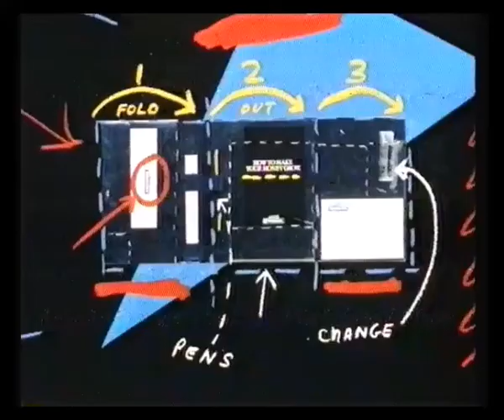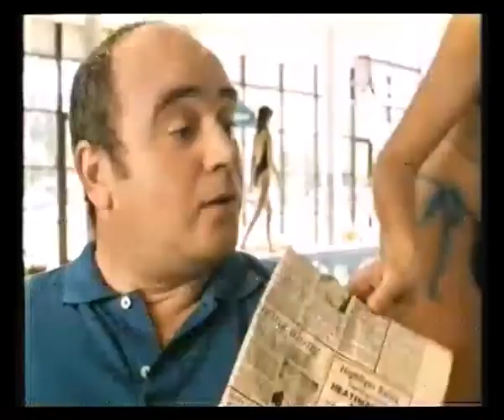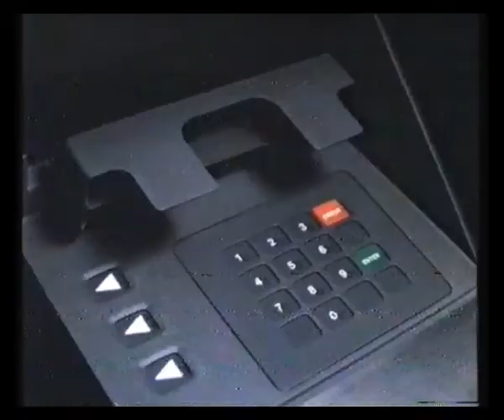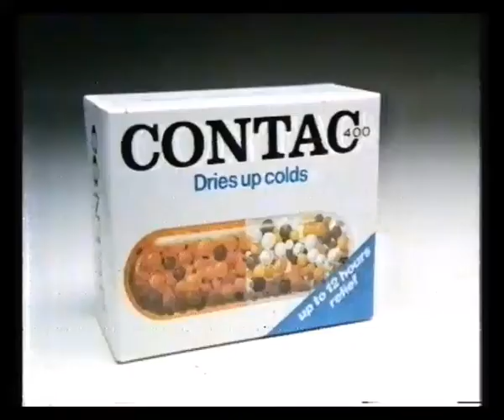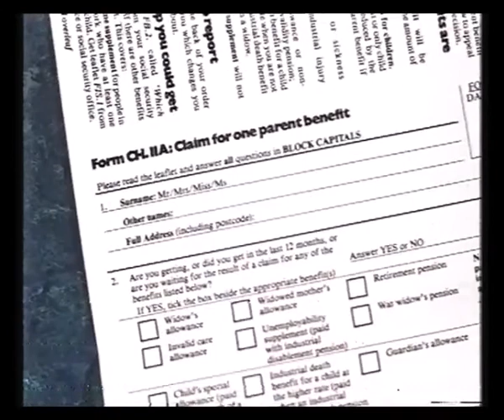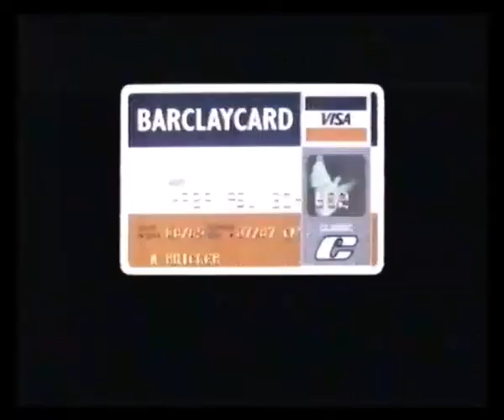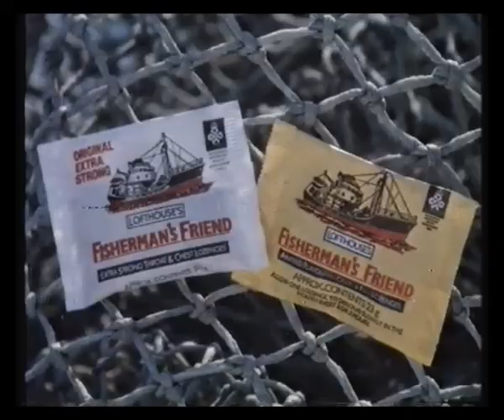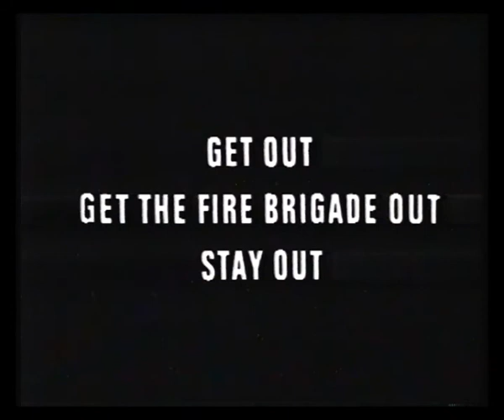TVS Adverts & In-vision Continuity - 1985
27th December 1985 - Christopher Robbie introduces the film Volcano  (or Krakatoa, East of Java for the geographically-challenged)